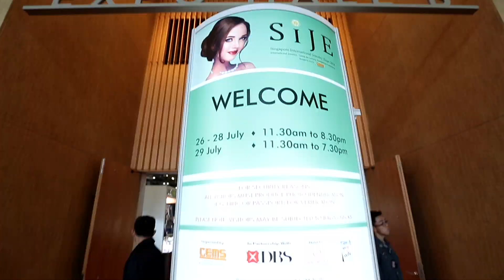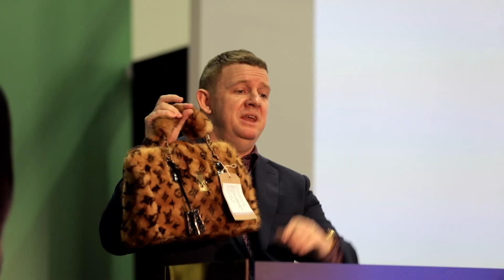Singapore International Jewelry Expo 2018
The Singapore International Jewelry Expo (SIJE) 2018 ended
on yet another high note this year. The glittery four-day event attracted a total of 16,200 quality buyers and visitors from Singapore and around the world such as Indonesia, Malaysia, India, China, Myanmar, the Philippines, the USA, Australia, Japan, and Thailand.

SIJE is recognised as the largest and the most sustainable jewelry show in Singapore to date. It saw the presence of 223 jewelers from 26 countries such as Singapore, including contingents of jewelers which hailed from Italy, Hong Kong, India, Singapore, Cambodia, Indonesia, Japan, Thailand, Myanmar, Lebanon, Australia, USA, UAE and Poland.